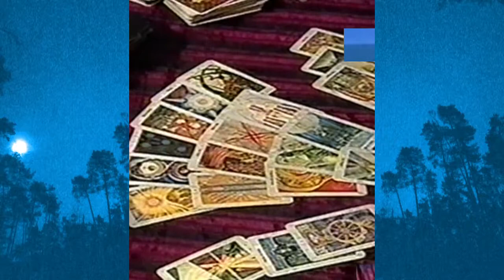Tahuti (Heike Glaser) - Monika mit tiefer Stimme - Bindungsfähigkeit